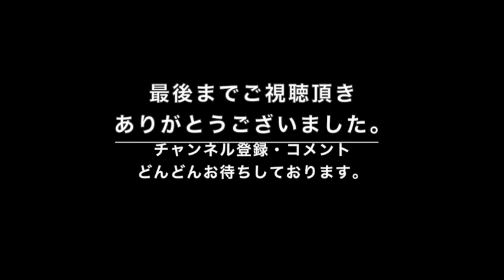村上茉愛、日本初の快挙！ 世界体操女子個人総合（ドーハ）